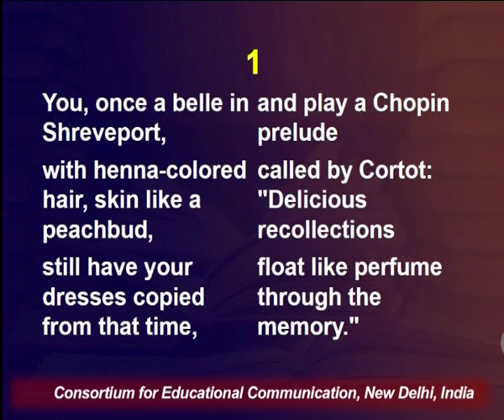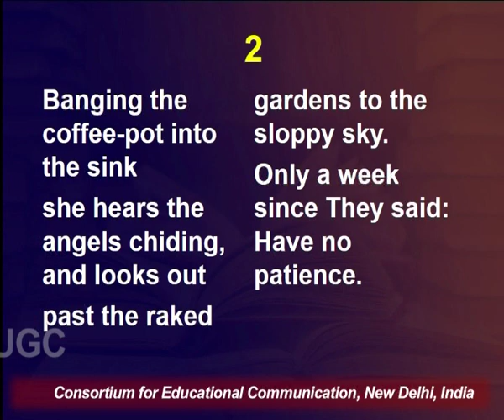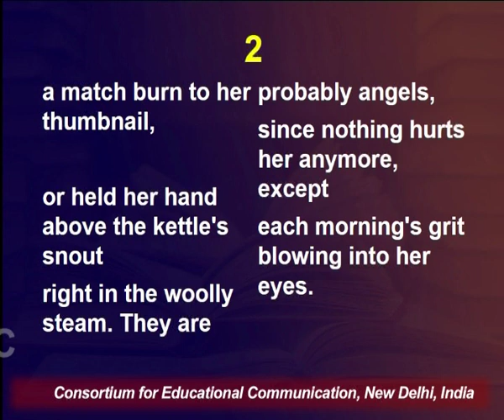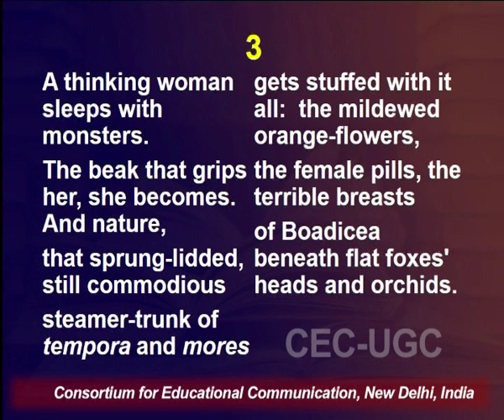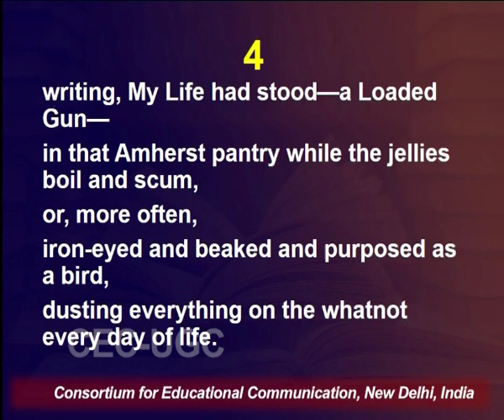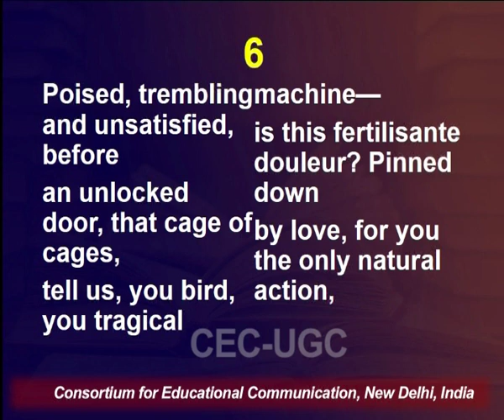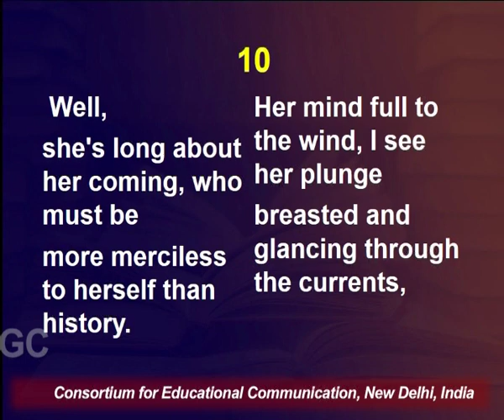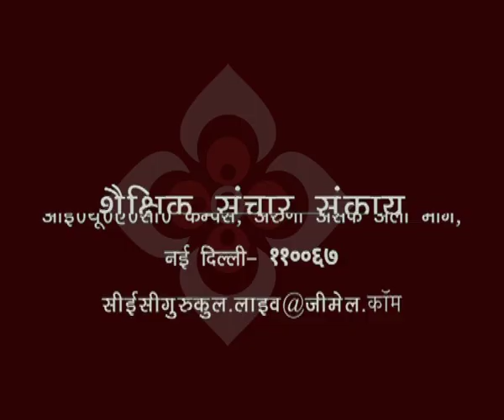Adrienne Rich : Poems (Part - II)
This Lecture talks about Adrienne Rich : Poems (Part - II).